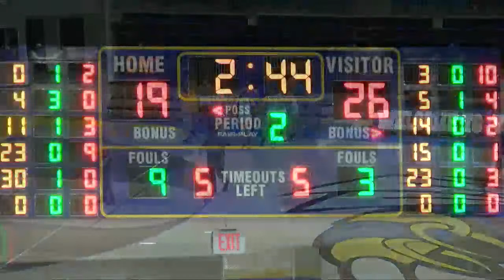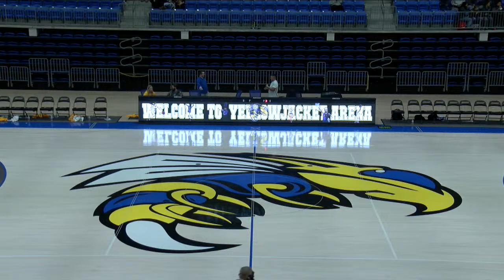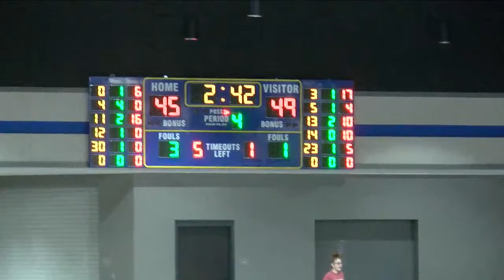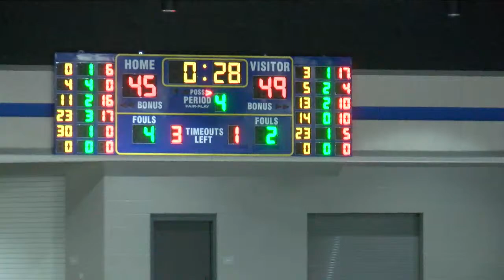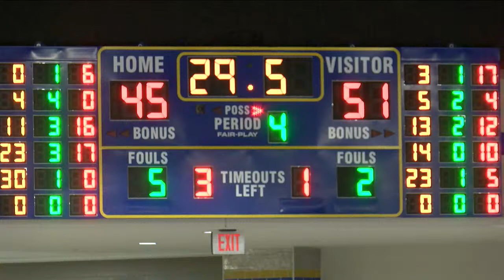Sheridan YellowJacket Women's Basketball vs Hamburg.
7th Grade Girls - Jr High Girls - Varsity Girls from YellowJacket Arena. 7th grade begins at 5:00